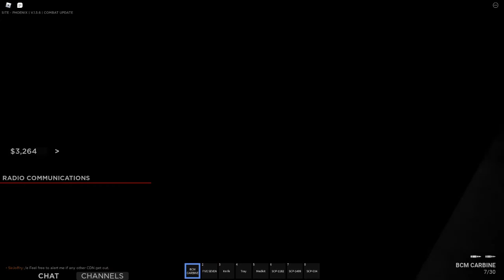Messing with the CDC (Site Phoenix)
This is a video of me messing with the CDC for awhile.